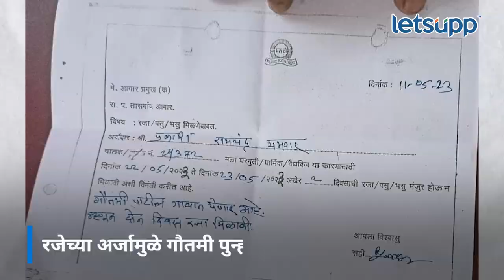gautamipatil : गौतमी पाटील गावात येणार म्हणून सुट्टी हवीय... | LetsUpp Marathi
गौतमी पाटीलच्या कार्यक्रमासाठी सुट्टी हवी असल्याचा अर्ज एसटी चालकाने केला. पण, त्यातील सत्य काहीसं वेगळं असल्याचे समोर आले आहे.